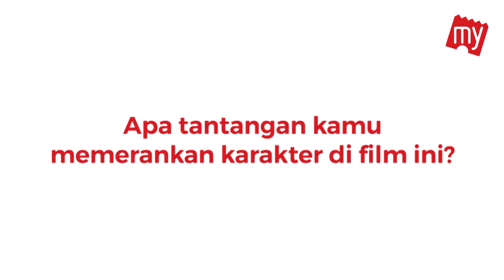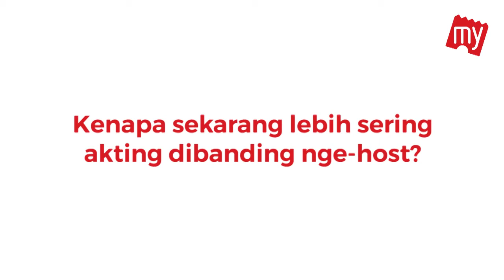Dewi Rezer Bicara Akting - BookMyShow Indonesia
Film terbaru Dewi Rezer Cinta Laki-Laki Biasa sedang tayang di bioskop, beli tiket di

Line: @bookmyshowid (gunakan @)
Add our BBM Channel: C00203258